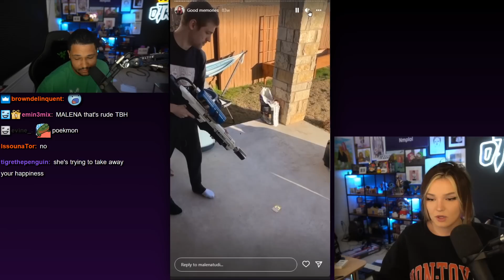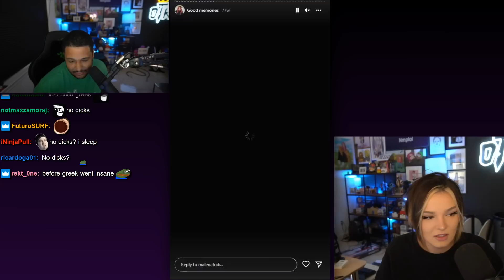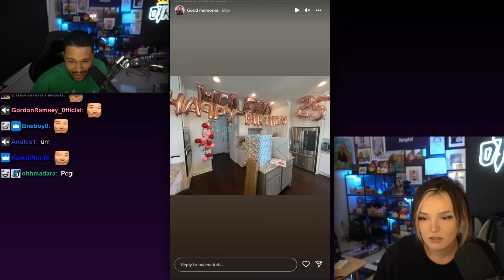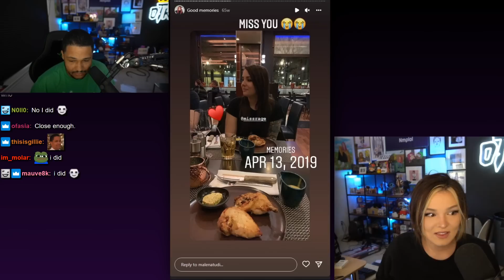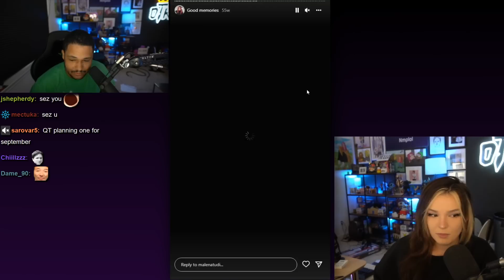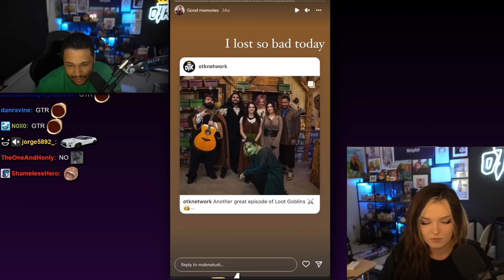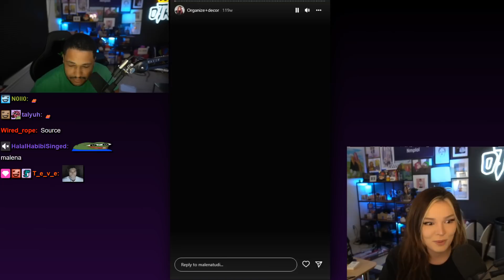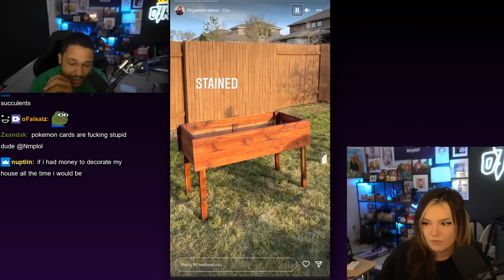Her old instagram photos...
We went through Malena's old IG photos

(not Tuesdays)

78630 Cedar Park
Texas, USA